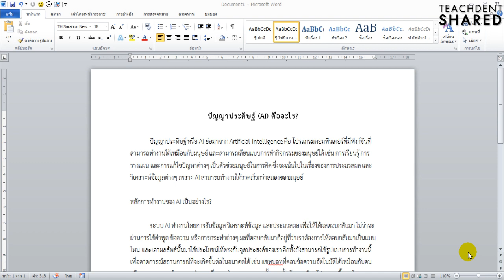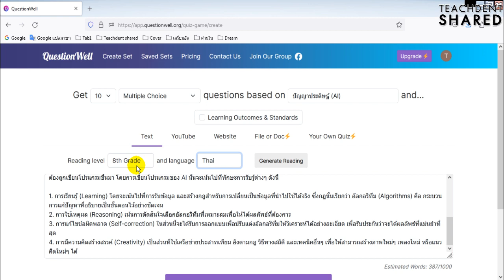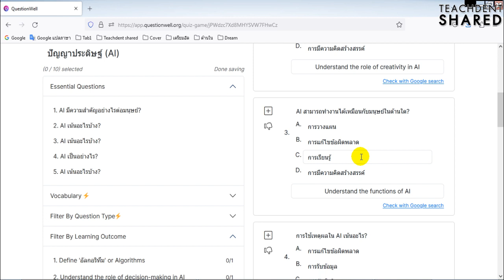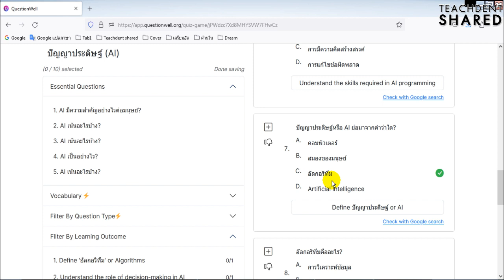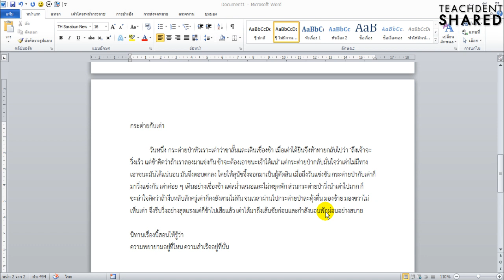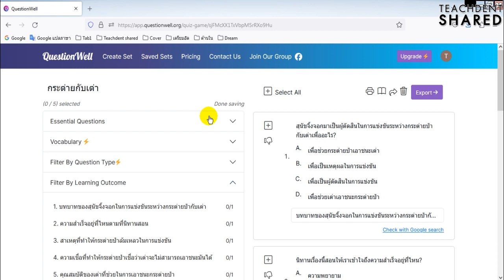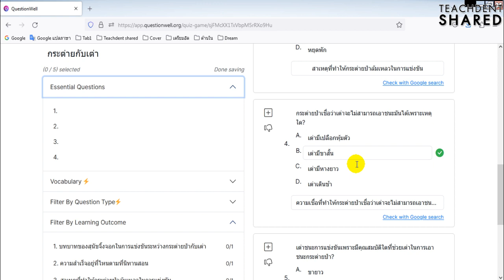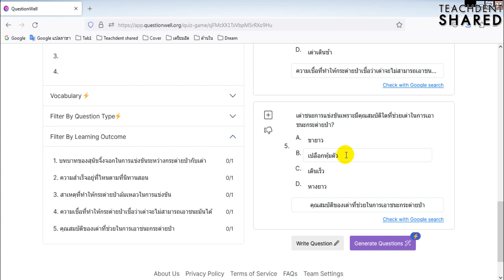AI ช่วยครูสร้างข้อคำถาม+แบบทดสอบ จากสไลด์การสอน จากเอกสารการสอน ง่ายมาก!!! | Questionwell EP.5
คลิปวิดีโอนี้ : ทุกท่านจะได้เรียนรู้การสร้างข้อคำถามหรือแบบทดสอบง่าย ๆ เพียงแค่ใส่เนื้อหาลงไป เอไอก็ช่วยเราสร้างได้แล้ว ไปเรียนรู้กันครับ